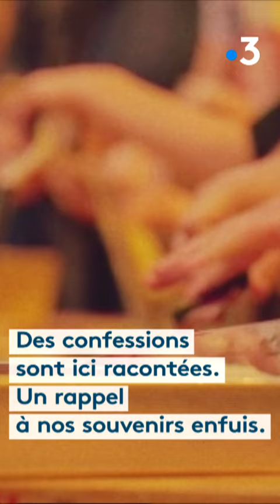Le Choix Culture : L’art de faire son cirque, en cuisine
魯‍♂️ La compagnie du cirque "Les 7 doigts de la main" présente un spectacle d’un nouveau genre. Partie du principe que l’histoire de chacun s’écrit dans la cuisine, lieu d’échanges et de partage,  "Cuisine et Confessions" mêle l’art culinaire aux acrobaties et jonglages 露‍♂️ . Du coup, tous nos sens sont titillés et notre inconscient profondément stimulé. Un savant mélange d’ingrédients dans lequel le toucher, l’odorat et le goût s’ajoutent à l’émerveillement des yeux et des oreilles.